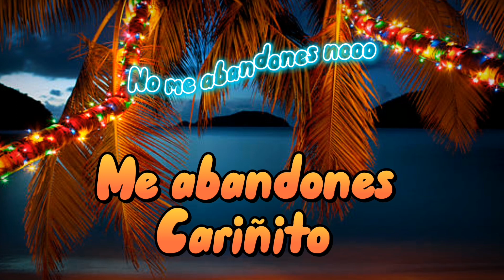Cariñito Flow - Fabio Melao. Versión Tropico-Urbano (Video Lyrics)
"Cariñito Flow" - Fabio Melao.

Version Tropico-Urbano (Video Lyrics)

In Colombia, during the Christmas season, this song is unavoidable.

It's not just any old Christmas song, though.

This legendary track is a tropical journey, with an inflatable Santa and a choir of reindeer in a festive cityscape.

So whether you're celebrating in Colombia or at home, this song will bring a little bit of Christmas cheer to your day.
"Cariñito Flow" - Fabio Melao.  Version Tropico-Urbano (Video Lyrics)In Colombia, during the Christmas season, this song is unavoidable. It's not just any old Christmas song, though. This legendary track is a tropical journey, with an inflatable Santa and a choir of reindeer in a festive cityscape. So whether you're celebrating in Colombia or at home, this song will bring a little bit of Christmas cheer to your day.